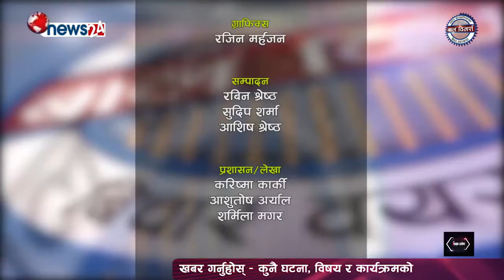बाल विमर्शको पहिलो अंक | 1st Episode of Bal Bimarsha--Minister Tham Maya Thapa with Krishna Subedi